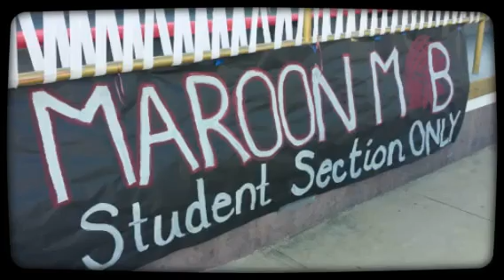What U Missed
Sierra's welcome back